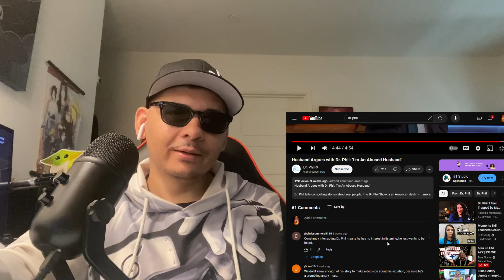Husband Argues with Dr. Phil: ‘I’m An Abused Husband’ | REACTION!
This is a reaction video to Husband Argues with Dr. Phil: ‘I’m An Abused Husband’